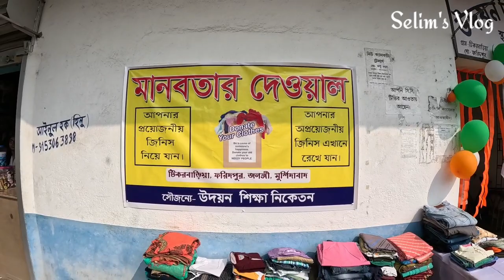৭৭ তম স্বাধীনতা দিবস, এই দিনে উদয়ন শিক্ষা নিকেতনের পক্ষ থেকে নতুন উদ্যোগ নিয়েছে "মানবতার দেওয়াল"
আজ ৭৭ তম স্বাধীনতা দিবস, এই দিনে উদয়ন শিক্ষা নিকেতনের পক্ষ থেকে একটি নতুন উদ্যোগ নিয়েছে সেটা হলো "মানবতার দেওয়াল" !🧡🤍💚